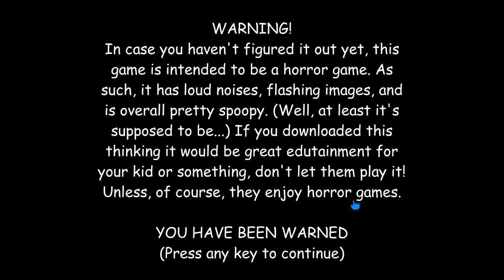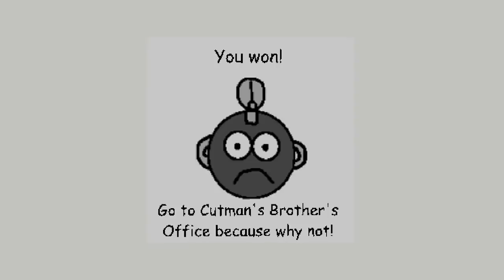Cutman's Clues And Boo Boo Stuff SECRET ENDING [Baldi Mod]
if you see my channel's content in any language other then English, that's because of auto translation by youtube which uses google translate. so if the title, description, etc is badly translated in your language its not my fault.